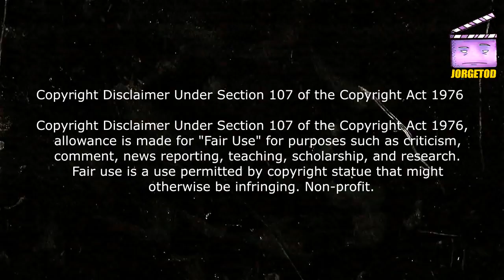LOKI CAPITULO 2 | EN MINUTOS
Resumen de loki capitulo2, loki episodio 2 resumen, capitulo 2 de loki resumen, loki.

Loki capitulo 3 en minutos proximamente

video sobre: LOKI CAPITULO 2 | RESUMEN EN 3 MINUTOS
LOKI CAPITULO 2: TODO lo que NO VISTE | Análisis Completo | Easter eggs, detalles, referencias y más LOKI | EPISODIO 2 | RESUMEN EN 6 MINUTOS Lady Loki Aparece en LOKI CAPITULO 2 Loki vs Lady Loki | Loki Capitulo 2 | Español Latino LOKI (Capitulo 2) EN MINUTOS Loki en minutos loki en minutos LOKI Capitulo 2 TODO EXPLICADO – Marvel –
LOKI Episodio 2 reveló la verdadera identidad de la VARIANTE, pero no es quien creíamos
LOKI Episodio 2 | Lo que no viste Referencias | Easter Eggs por Tony Stark
Todo Explicado: Episodio 2 LOKI: ¿Quién es ELLA? - SPOILERS
¡ANALISIS LOKI CAPITULO 2! Lady Loki viene del MULTIVERSO, Enchantress, Kang, Immortus, Sylvie y más Loki ep 2, Lady Loki o Encantadora creó multiverso, curiosidades, secretos Loki: EPISODIO 2 en 5 MINUTOS